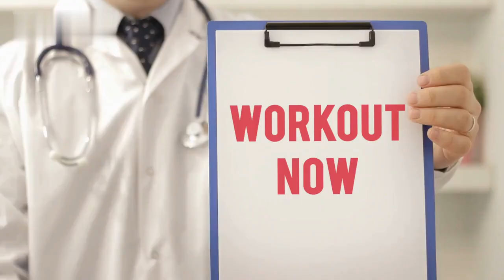7 Fitness Habits That Will Change Your Life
Ready to transform your body and boost your energy levels? These seven fitness habits can revolutionize your lifestyle:

Prioritize Consistent Exercise:

Find Your Fit: Choose activities you enjoy, whether it's dancing, swimming, or hiking.
Set Realistic Goals: Start small and gradually increase the intensity and duration of your workouts.
Stay Motivated: Track your progress, reward yourself for achievements, and find a workout buddy.
Fuel Your Body Right:

Eat Balanced Meals: Incorporate plenty of fruits, vegetables, lean proteins, and whole grains into your diet.
Hydrate, Hydrate, Hydrate: Drink plenty of water throughout the day to stay hydrated.
Limit Processed Foods: Reduce your intake of sugary drinks, fast food, and processed snacks.
Prioritize Sleep:

Establish a Routine: Go to bed and wake up at the same time each day.
Create a Relaxing Bedtime Routine: Wind down with a warm bath, reading a book, or practicing meditation.
Optimize Your Sleep Environment: Ensure your bedroom is dark, quiet, and cool.
Manage Stress:

Practice Mindfulness: Engage in mindfulness techniques like meditation or yoga to reduce stress.
Time Management: Prioritize tasks and avoid overcommitting yourself.
Seek Support: Talk to friends, family, or a therapist about your concerns.
Stay Active Throughout the Day:

Take Short Breaks: Get up and move around every hour or so.
Choose Active Commuting: Walk, bike, or take public transportation whenever possible.
Incorporate Fitness into Your Routine: Do bodyweight exercises, stretch, or dance while watching TV.
Listen to Your Body:

Rest When Needed: Don't push yourself too hard, especially when you're feeling unwell.
Adjust Your Workout Routine: Modify your workouts to accommodate injuries or changes in your fitness level.
Seek Professional Advice: Consult with a healthcare provider or fitness professional if you have any concerns.
Find a Fitness Buddy:

Accountability Partner: Having a workout buddy can help you stay motivated and accountable.
Social Support: Exercising with a friend can make it more enjoyable and less intimidating.
Shared Goals: Set fitness goals together and celebrate your achievements.
By incorporating these habits into your lifestyle, you can improve your physical and mental health, boost your energy levels, and enhance your overall quality of life.

allowance is made for purpose such a as criticism, comment, news reporting,